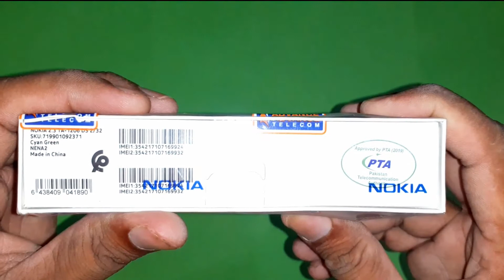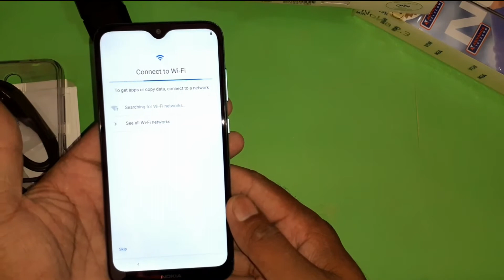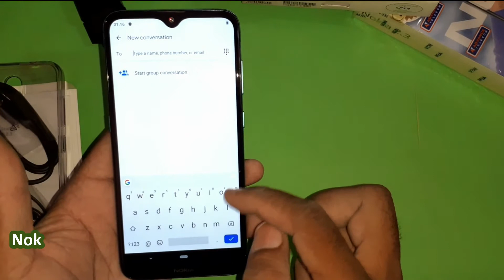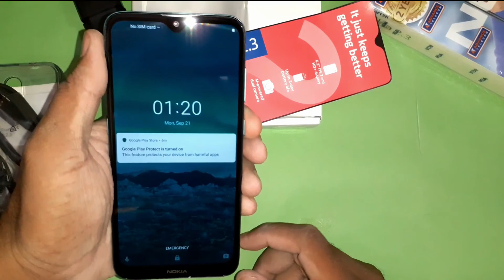Nokia 2.3 TA-1206 Unboxing | Camera Test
Nokia 2 3 Unboxing and Review | Green Color

In this video we are going to unbox Nokia 2.3 whose price in pakistan is 14,900. Nokia 2.3 comes with a dual camera setup and a large display.